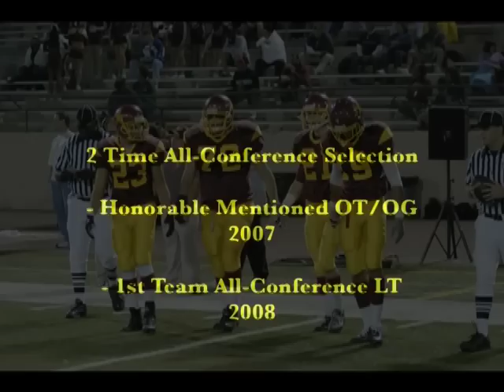Offensive Tackle Nick Sabatella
All-Conference Offensive tackle nick "sabs" sabatella from glendale college ca.